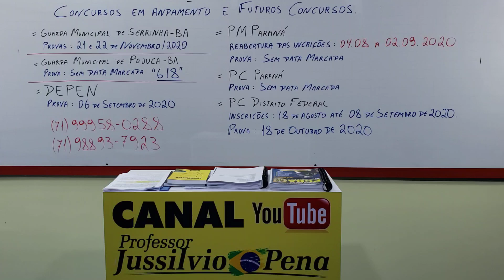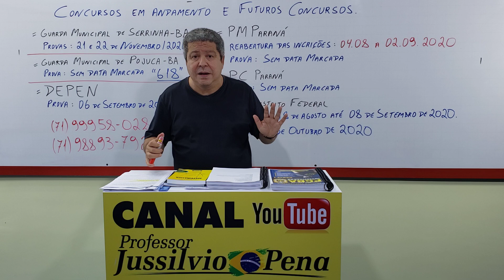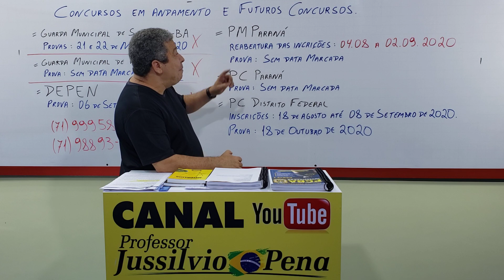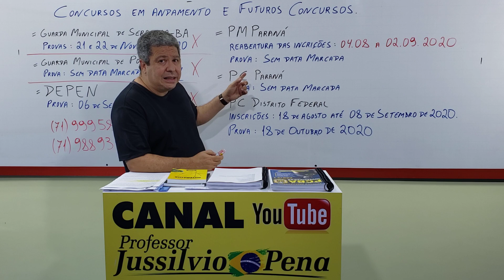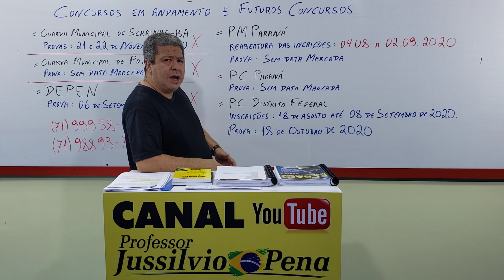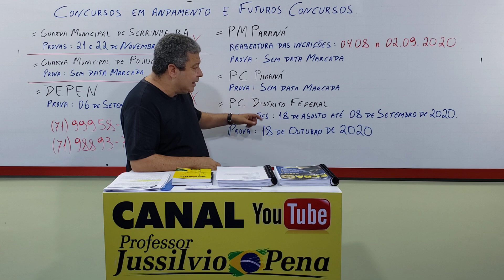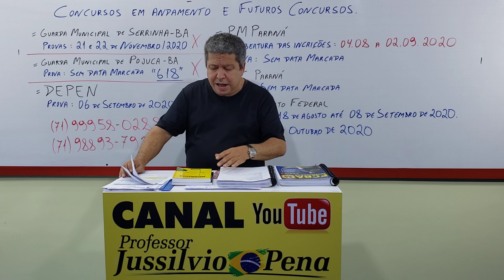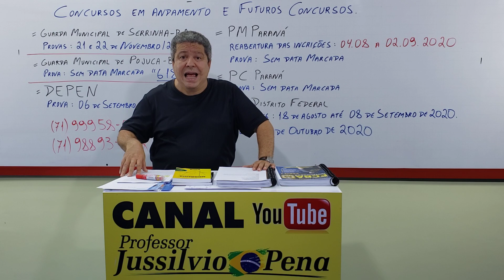Concursos em andamento e alguns dos FUTUROS CONCURSOS 2020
Nesse vídeo eu faço um resumo dos concursos que estão em andamento e de alguns dos futuros concursos confirmados para 2020.

*AULAS GRATUITAS PARA CONCURSOS*

Aulas de Segunda a Sexta.
*Os melhores professores ao vivo na sua casa.*

*MATUTINO*  - Sala aberta das 07:50 às 11:40
*- Aula das 08:00 as 11:30*
*CLIQUE AQUI para assistir*

*VESPERTINO* - Sala aberta das 13:50 às 17:40
*- Aula das 14:00 as 17:30*

*NOTURNO*  - Sala aberta das 18:20 às 22:10
*- Aula das 18:30 as 22:00*

* * *Segue abaixo os grupos de whatsapp de acordo com a questão que lhe prejudicou.
Fiquem atentos aos próximos vídeos

Grupos de Whatsapp.   -  PREJUDICADOS PMBA 2019
* M.S. BMBA 2019 - Questão 51

* M.S. BMBA 2019 - Questão 75

* M.S. BMBA 2019 - Questão 18

* M.S. BMBA 2019 - Questão 41

* M.S. BMBA 2019 - Questão 57

* M.S. BMBA 2019 - Questões 18 e 41

* M.S. BMBA 2019 - Questões 18 e 57

* M.S. BMBA 2019 - Questões 41 e 57

* M.S. BMBA 2019 - Questões 18, 41 e 57

   VAMOS MOSTRAR A VERDADE PARA JUSTIÇA.

Concurso PM-BM BA2019 - Próximas Etapas

POLÍCIA MILITAR
* R1 - SALVADOR - Grupo 3

BOMBEIRO MILITAR
* REGIÃO 1 a REGIÃO 9 - Grupo 1

GRUPOS DE ESTUDO GRATUITOS no Whatsapp.
* R1 - SALVADOR - Grupo de Estudo

*AGORA É PRA VALER*
PROFESSOR JUSSILVIO PENA
Confirmado como Pré-Candidato a Vereador de Salvador 2020.